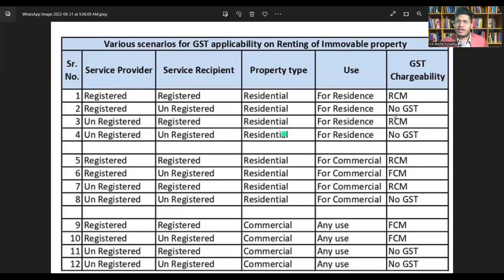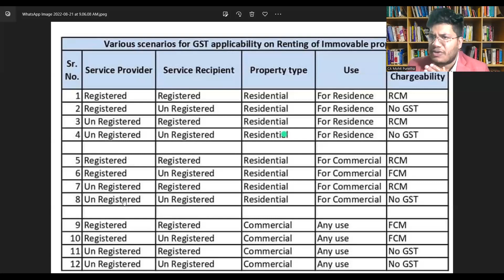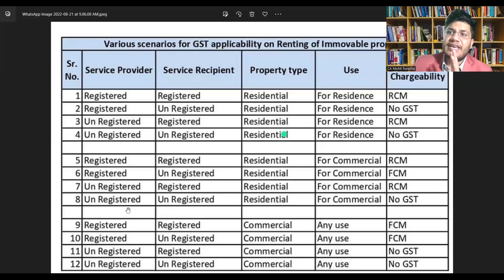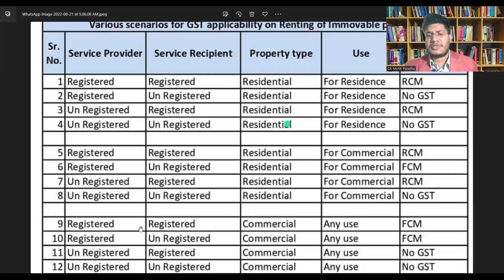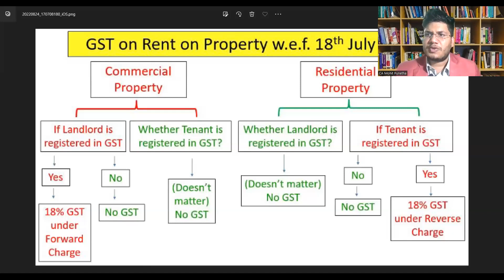GST on Renting (Part-2)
Hii 😊

In this video, we will talk about GST on residential  dwelling (Part-2)

Subscription plans for Flyers :
Trial Pack  Rs 300/- (for One Month), Combo- Rs 500/-
Annual Subscription Rs 2400/- (for 12 Months), Combo Rs 4500/-